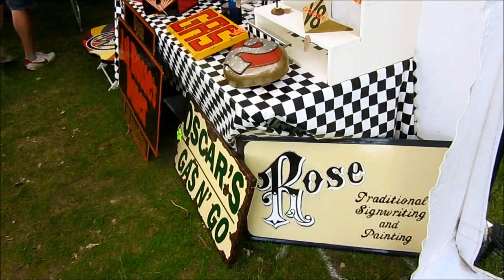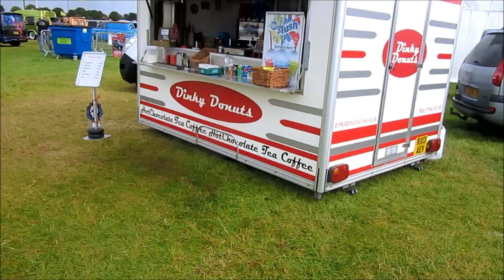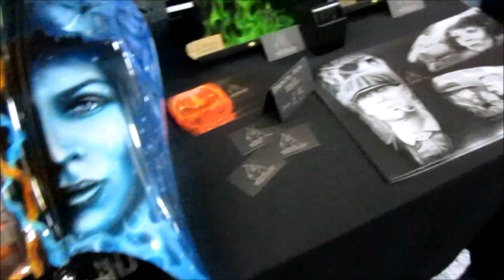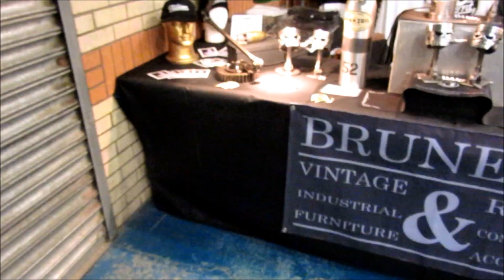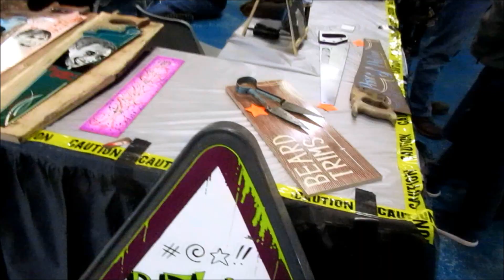Kustum Kulture blast off 2019 l WHAT A DAY !!!! tattoo, body painting and meeting artists.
In this video my family and i went to the kustum kulture show in lincoln. It was a great day!! hope you enjoy watching :)